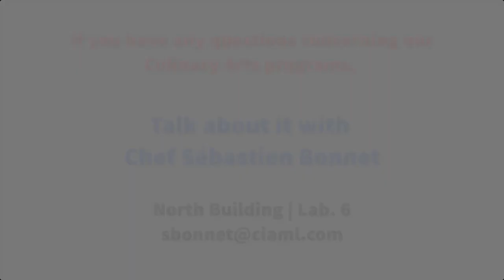An insight into the Culinary Arts Department at Culinary Institute Lenotre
An insight into the Culinary Arts Department at Culinary Institute Lenotre. Meet Chef Sebastien Bonnet, Head of the Culinary Arts Department and find out more about our programs.